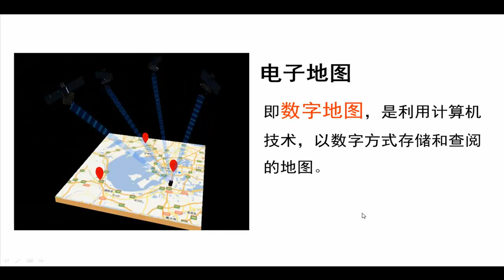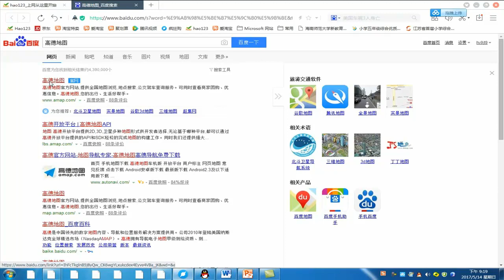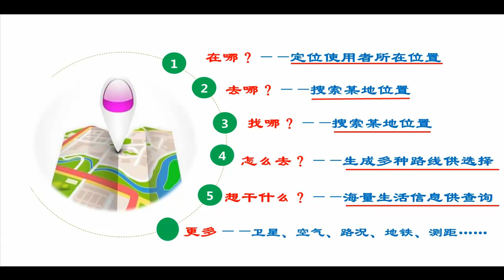小学信息技术微课《园区欢迎你》